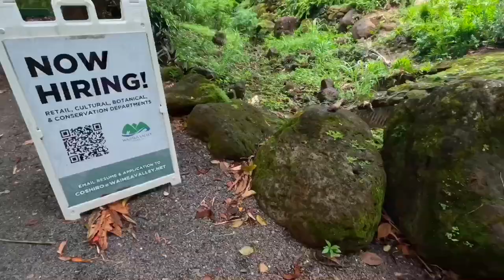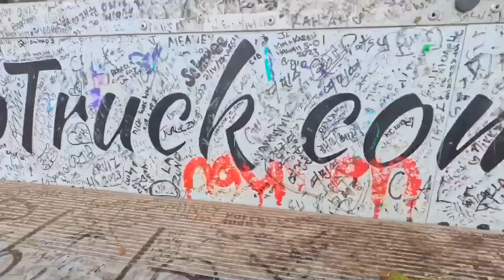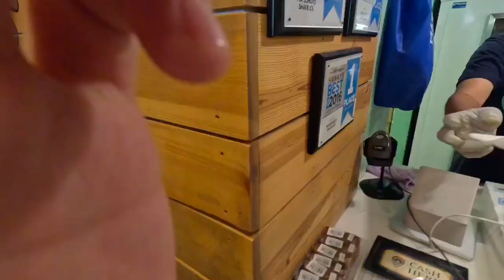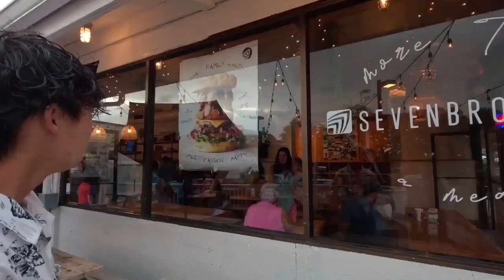Day in the life of Hawaii (EP. 5) Waimea Falls, Giovanni’s Shrimp Truck & more snorkeling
This episode me and my friends went to Northshore part of Oahu and had lots of good foods.

_Music_